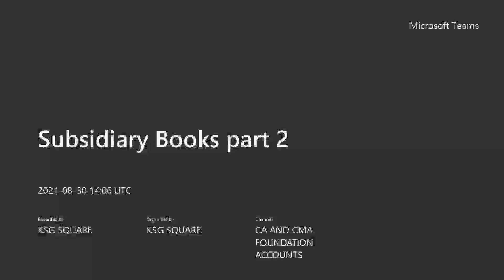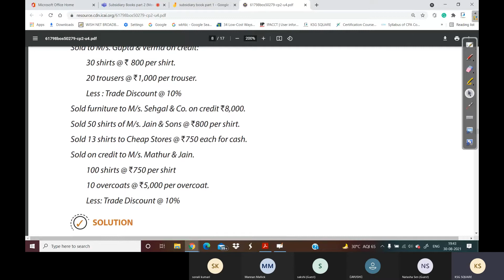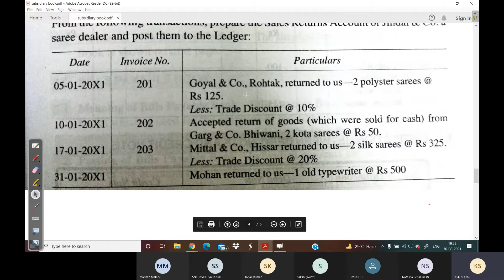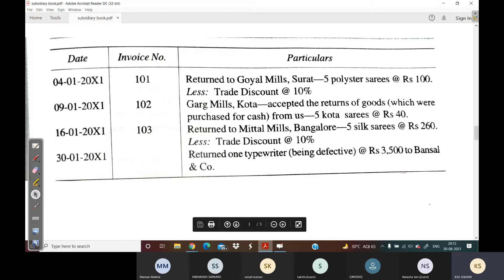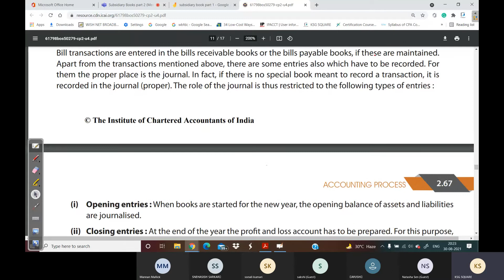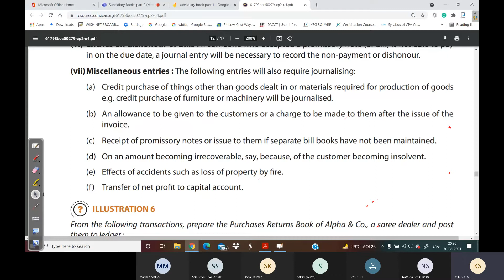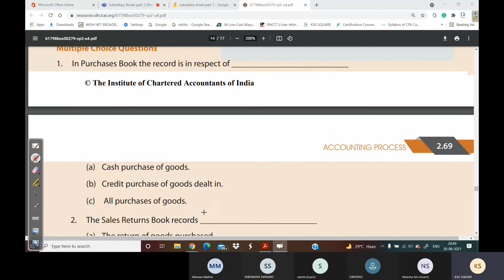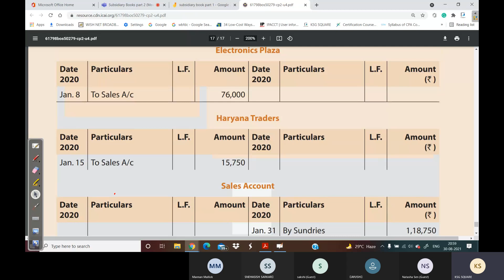Subsidiary Books part 2